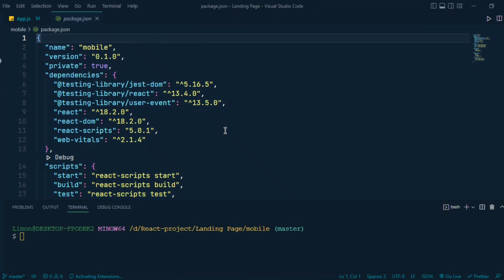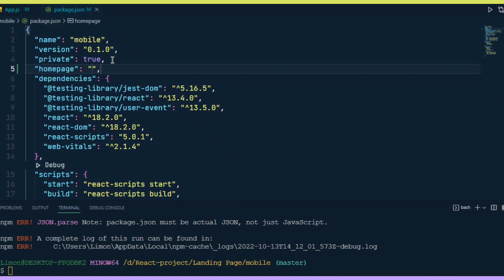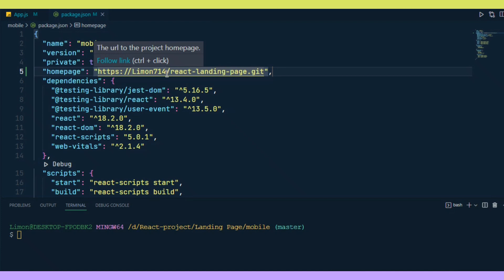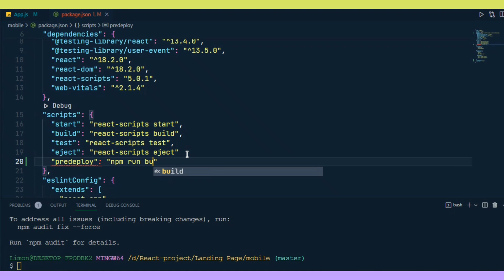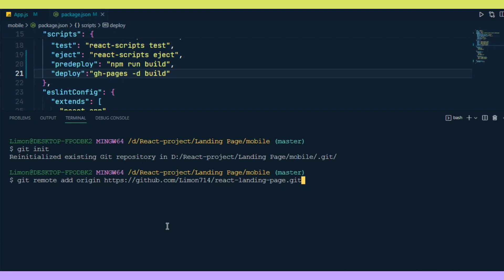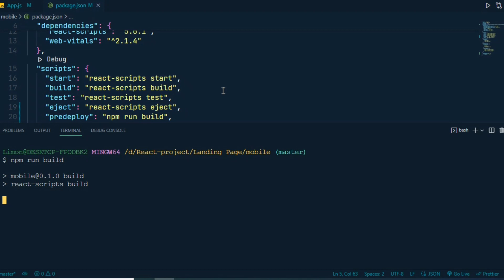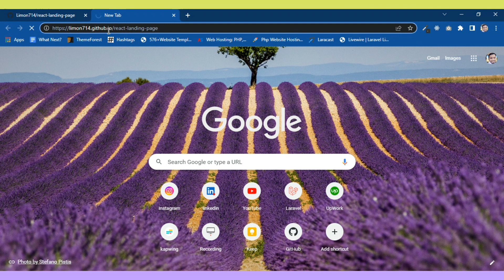Deploy React App with GitHub Pages | Step-by-Step Guide to Deploy Using gh-pages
1. **Introduction to GitHub Pages**: Learn about GitHub Pages and why it’s a great option for hosting your React apps.
2. **Preparing Your React App for Deployment**: A step-by-step guide on how to prepare your React app for deployment, including configuring the `homepage` in your `package.json` file.
3. **Installing gh-pages Package**: Instructions on how to install the `gh-pages` npm package, which is essential for deploying your app to GitHub Pages.
4. **Configuring Deployment Scripts**: Learn how to add the correct scripts to your `package.json` file to automate the deployment process.
5. **Pushing Your App to GitHub**: Detailed steps on how to initialize a Git repository, commit your code, and push your React project to GitHub.
6. **Deploying the App to GitHub Pages**: Use the `gh-pages` package to deploy your app to the `gh-pages` branch, making it live on GitHub Pages.
7. **Accessing Your Live React App**: How to access your deployed React app using your GitHub Pages URL and share it with others.
8. **Troubleshooting Deployment Issues**: Tips and solutions for common issues that may arise during the deployment process.
9. **Updating and Redeploying**: Learn how to make updates to your React app and redeploy it with ease using GitHub Pages.

💡 **Why Deploy Your React App with GitHub Pages?**
**GitHub Pages** is a free and user-friendly hosting solution that allows developers to quickly deploy their web applications. With **React** being one of the most popular JavaScript libraries for building web apps, deploying your project using GitHub Pages is a great way to showcase your work. It’s fast, secure, and integrated directly with your GitHub repository, making version control and hosting seamless.

By following this tutorial, you’ll be able to deploy your React app in minutes, providing an excellent way to share your projects or portfolio online. Plus, since GitHub Pages is free, it’s a great option for personal projects or small web apps that don’t need complex infrastructure.

🔥 **Top Tips for a Smooth Deployment:**
1. **Set the Correct Homepage URL**: Always update the `homepage` field in your `package.json` file with your GitHub Pages URL (e.g., `
2. **Keep Your Repository Clean**: Regularly commit your changes before deploying to avoid conflicts and errors during the deployment process.
3. **Use gh-pages for Automation**: The `gh-pages` package simplifies deployment by automating the process of pushing your build to the `gh-pages` branch.
4. **Test Locally Before Deployment**: Always test your React app locally using `npm run build` to ensure everything works correctly before deploying to GitHub Pages.
5. **Redeploy with Ease**: When you make changes to your app, simply run the deployment script again to update your live site instantly.

We regularly post content to help you grow as a developer and deploy your projects efficiently.

Drop your questions in the comments section below! We’re happy to help you troubleshoot any issues or provide more details about deploying your React apps with GitHub Pages.